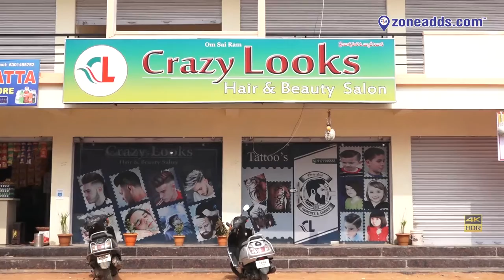Are you Looking for Expert Hair and Beauty Services? Visit Crazy Looks Hair and Beauty salon | Kapra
Your Ultimate Destination for Expert Hair and Beauty Services in Brindavan Colony, Kapra. Visit  Crazy Looks Hair and Beauty salon
"Get Crazy with Your Looks at Crazy Looks Hair and Beauty: Your Ultimate Destination for Expert Hair and Beauty Services in Brindavan Colony, Kapra.

Crazy Looks is a savvy, young hair and beauty centre that puts in its best efforts to bring out the best in your hair and skin. Have a look at their salon in this video.